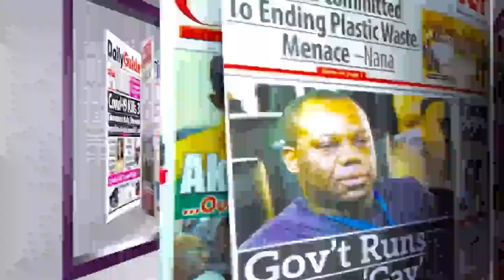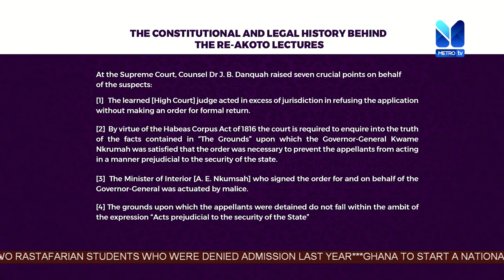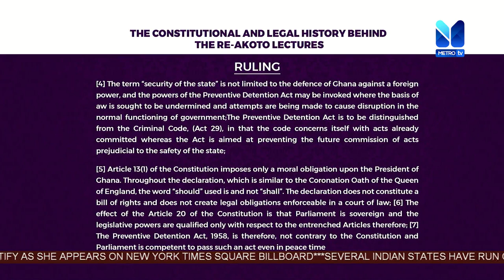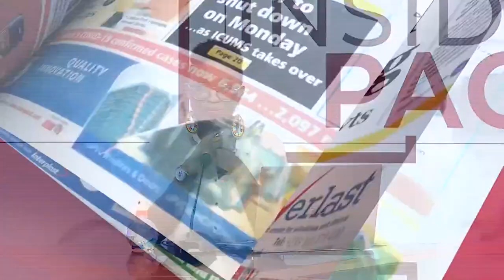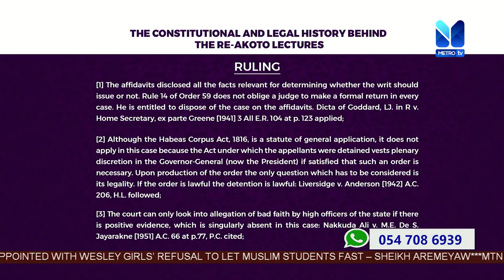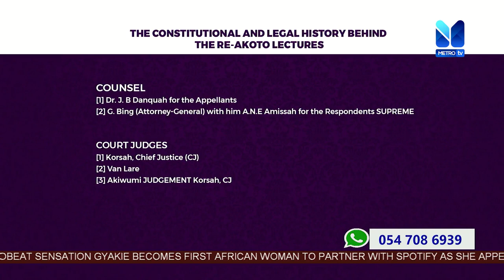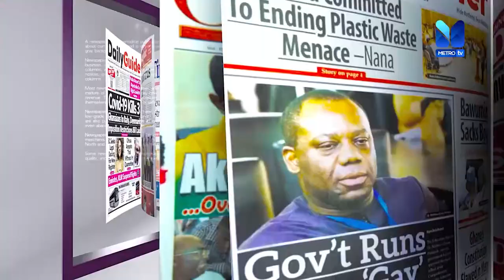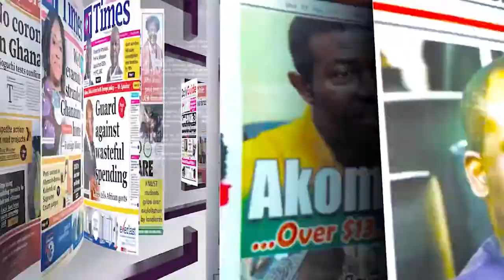INSIDEPAGES: THE RE AKOTO LAW CASE AND ITS CONSTITUTIONAL RELEVANCE TODAY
In the aftermath of the Baffuor Akoto Memorial Lectures held at the KNUST, Lawyer Benjamin Antiedu and Educationist, Nii Armah Addy joined me for a very interesting conversation on the Re Akoto law case.